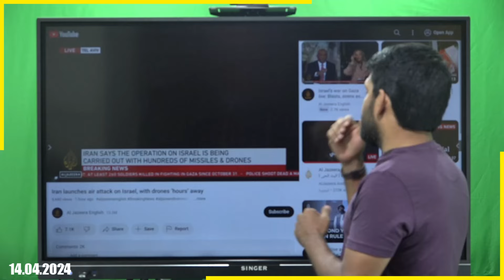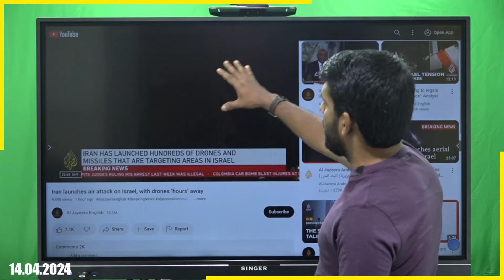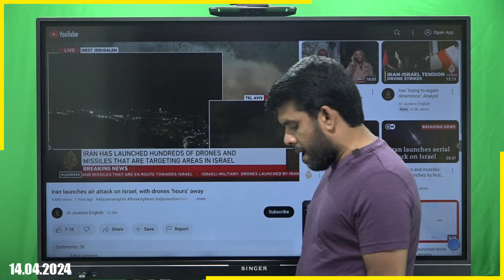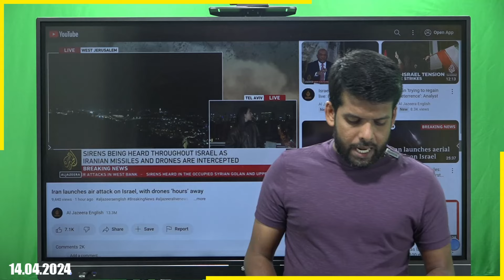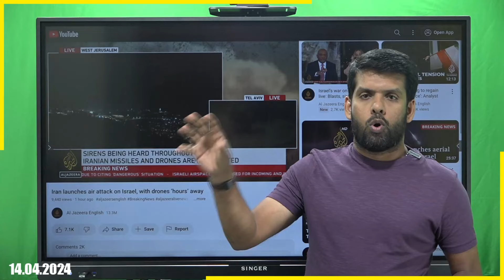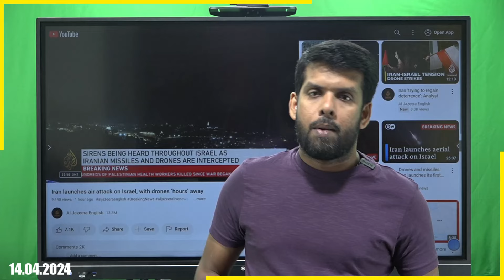IS*ரேலின் F 35 விமான Airport மீது E*ரான் தாறுமாறு Tha*க்குதல் - US*க்கும் திருப்பியடிப்போம்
BREAKING NEWS - IRAN WAR START
காஸாவை அழித்த F 35 விமான Airport மீது ஈரான் தாறுமாறு தாக்குதல்

அமெரிக்கா அடித்தால், திருப்பியடிப்போம்

உச்சகட்ட கோபத்தில் இஸ்ரேலை அழிக்கும் ஈரான்